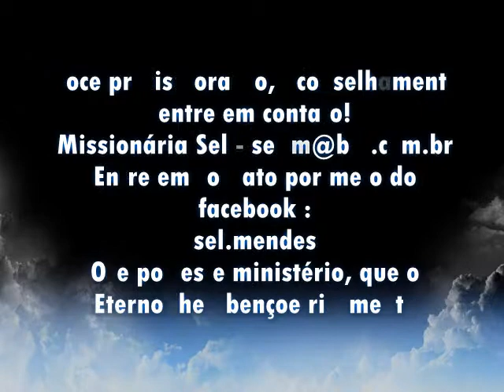CRIANÇAS ILIMITADAS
💌 CONTATE-NOS:
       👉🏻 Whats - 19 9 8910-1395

. Não impor limites no "oceano" de seus filhos é estar sujeito aos "tsunamis" devastadores que certamente virão.
Mensagem do Programa o Som do Céu com a  Judia Messiânica Sel com a participação do  Renato Mello